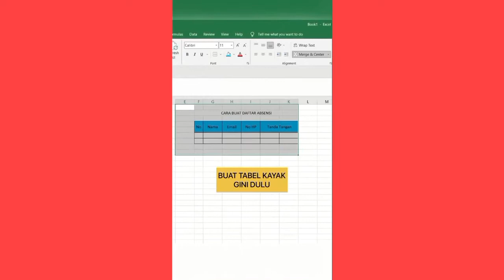Membuat Absensi dengan Microsoft Excel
Cara mudah bikin absen dengan Microsoft Excel